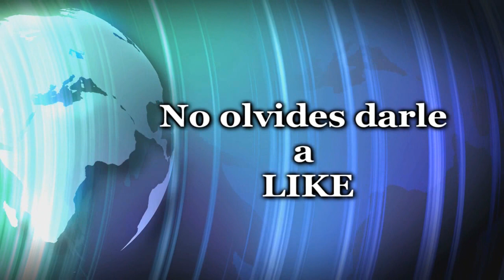Gameplay | World of Tanks Español | IS-7 | Una costa no tan serena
►► LIKE,COMENTA y solo si te ha gustado SUBSCRIBETE◄◄